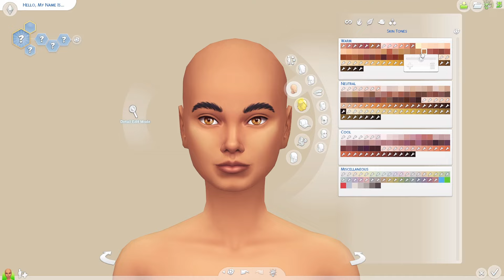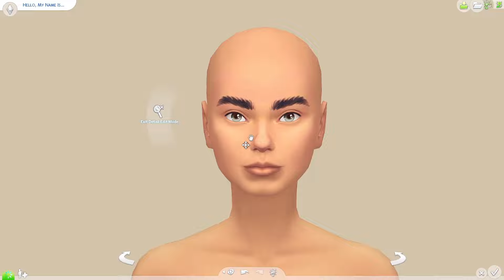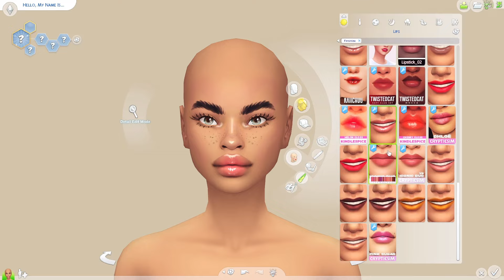The Sims 4 | SHANNA BERNSTEIN | cas & lookbook + CC Links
So excited to be back with another CAS video today! Hope you'll love this sim as much as I do ♥